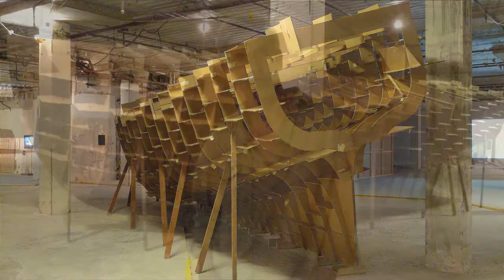Jonathan Dady - CACSA Contemporary 2010: The New New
South Australian artist Jonathan Dady talks about his artwork shown as part of the Contemporary Art Centre of South Australia's multi-site visual art project CACSA CONTEMPORARY 2010: The New New.

CACSA CONTEMPORARY 2010: THE NEW NEW is a multi-sited Adelaide visual art project conceived and curated by Executive Director Alan Cruickshank with Curator Peter McKay to present the very latest in quality South Australian contemporary visual art, involving forty-four artists across twelve venues—including the Glenelg-to-city tram, the CACSA and other galleries, Rundle Lantern, Victoria and Whitmore Squares, and the major exhibition point, (the long-empty building) The Gallerie, on North Terrace.